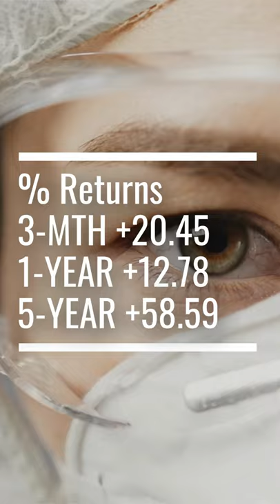AI & IoT Stocks Set To Explode!! Cognizant Technology Solutions Corp. (NASDAQ: CTSH)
Cognizant Technology Solutions Corporation is a leading provider of custom software development, integration and maintenance services that link e-business with core information systems for companies worldwide. Cognizant operates under a high quality, high value onsite/offshore model that enables better, faster and more cost effective development and deployment of large-scale systems across a wide range of transaction intensive business needs. Its employees are committed to partnerships that sustain long-term, proven value in order to win in today's global marketplace. Cognizant was listed as one of the `Best Small Companies in America,` by Forbes and as the top solutions provider and one of the top 200 Hot Companies by Business Week. Cognizant has been assessed at SEI/CMM Level 5, the highest possible rating.